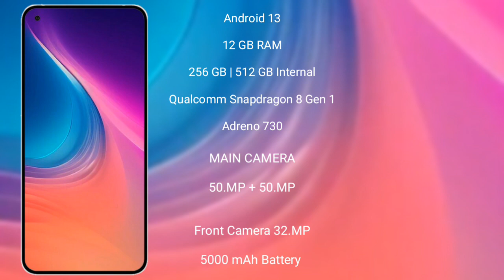Nothing Phone 2 vs Oppo Find X6 Pro Review & Comparison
nothing phone 2 vs oppo find x6 pro
nothing phone 2 vs find x6 pro